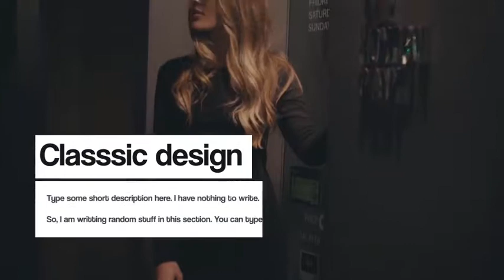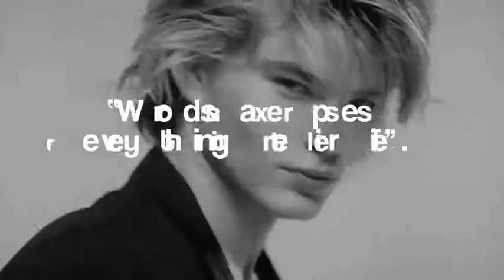Title Zone V.1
Classic and Ultra Minimal 20 title pack can be used for many purposes. Easily change the duration of your need and also Change text and colors and then You will get great output. You can easily navigate through all lower thirds through a neatly created Content browser. that will save you lots of time. Easy to understand video tutorial included.

FEATURES

    RESOLUTION : 4096×2304 (30FPS)
    CONTENT BROWSER : Easy access Content browser included
    TITLE DESUGN : 20 Titlte designs provided
    DURATION CONTROL : Easily control duration by markers
    PLUG-INS : No plug-ins required
    TUTORIAL : Easy to understand video tutorial included